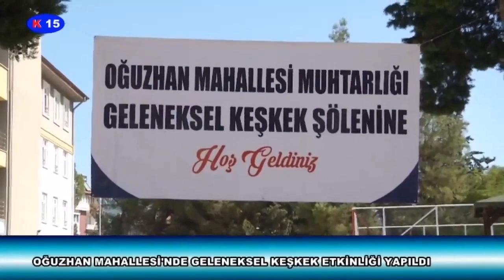OĞUZHAN MAHALLESİ'NDE GELENEKSEL KEŞKEK ETKİNLİĞİ YAPILDI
Kanal 15 Canlı Yayınını 7/24 canlı olarak izleyebilirsiniz.